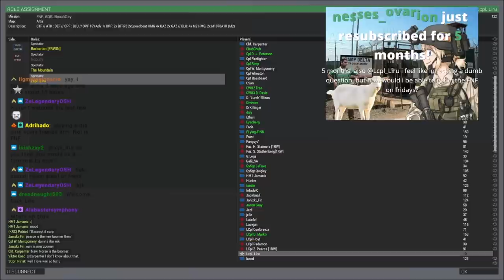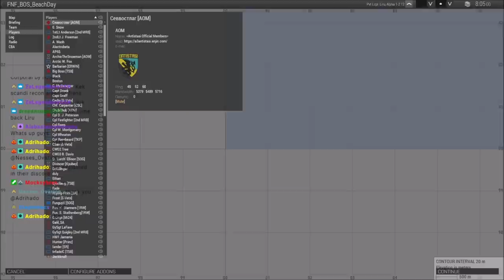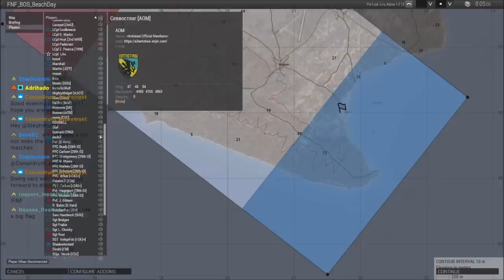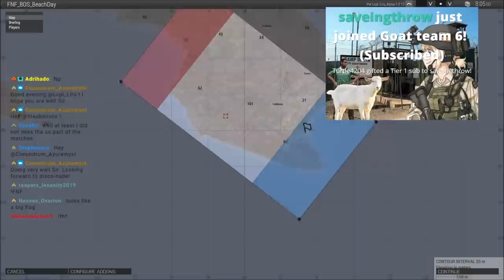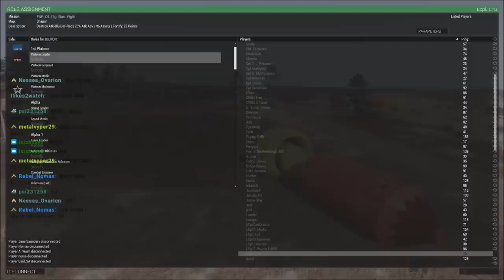The Wrath of Scandi-Recon | Friday Night Fight Arma 3 Commentary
The first of 3 fights from the NA Branch of Friday Night Fights from 9/18/2020! In this op, BLUFOR defends a flag against OPFOR, and OPFOR has speedboat Miniguns, transport vehicles, and BTR-70s while BLUFOR has static MGs and open Top M2 Trucks!

Friday Night Fights - EU and NA every Friday at 8PM GMT/3PM EST and 8PM EST/ 1AM GMT.

Lcpl Liru
1350 Beverly Road